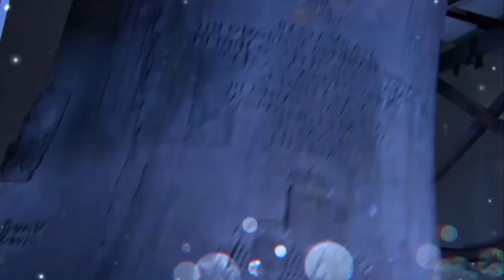ORF2 Jahreswechsel 2020/21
Hier der Jahreswechsel des Senders ORF2, leider nur in schlechter Qualität.